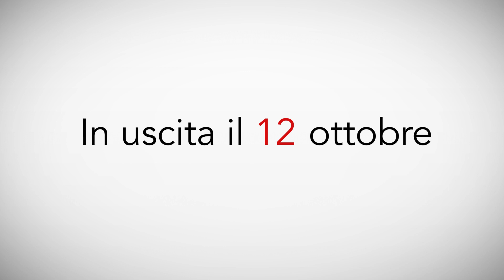Nintendo 2DS trailer d'annuncio (Nintendo 3DS)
Diamo il benvenuto ad un nuovo arrivo nella famiglia di console Nintendo 3DS: Nintendo 2DS arriva il 12 ottobre nelle combinazioni di colore NERO + BLU o BIANCO + ROSSO, ed è compatibile con tutti i titoli per Nintendo 3DS e per Nintendo DS in 2D.